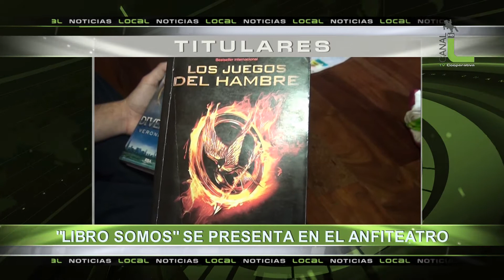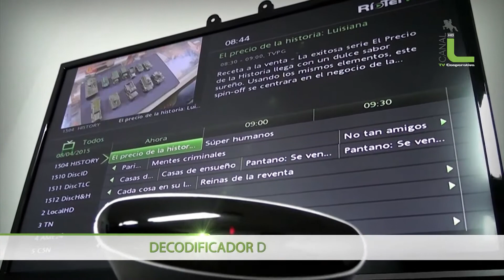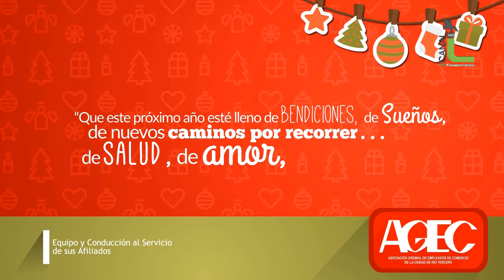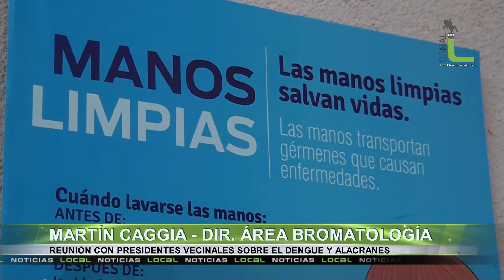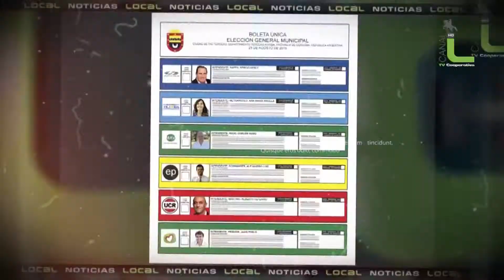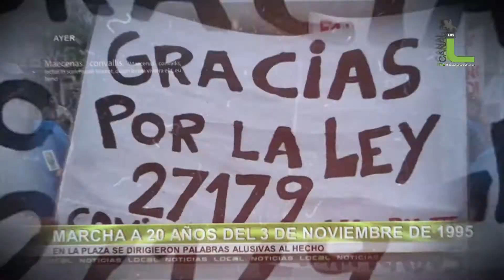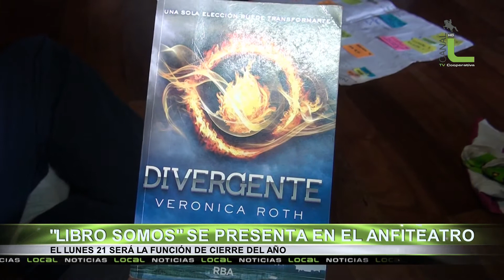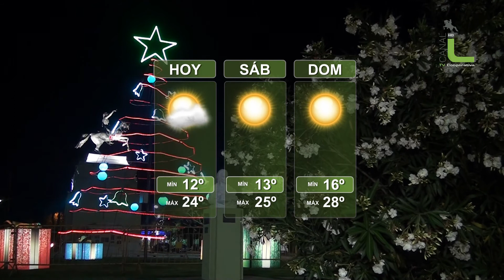Local Noticias 18-12-2015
Acto egresados de escuelas rurales 2015 / Encuentro de Grupos Corales en la Parroquia de Lourdes / Libro Somos se Presentará en el Anfiteatro, Natalia Herrera / Los Precios se mantienen ante las nuevas medidas economicas, Comercios de la ciudad / Reunión con los Barrios por el Dengue y Alacranes y se Decomisaron 2250 kg de Harina, Martín Caggia /